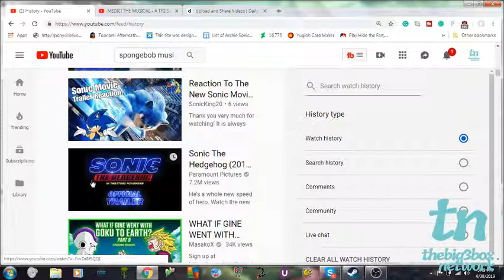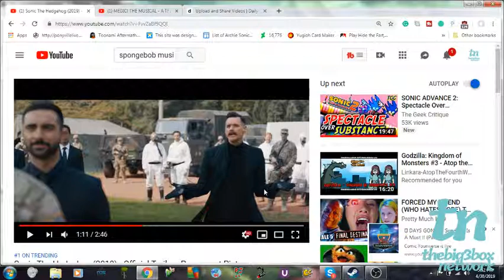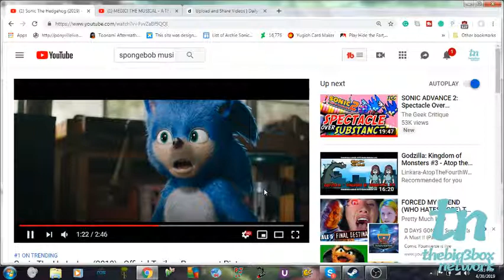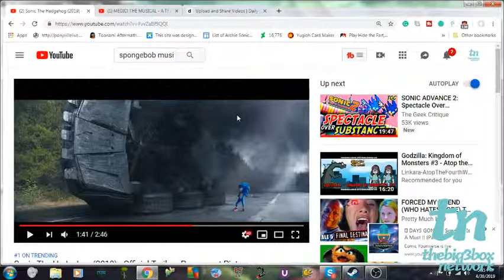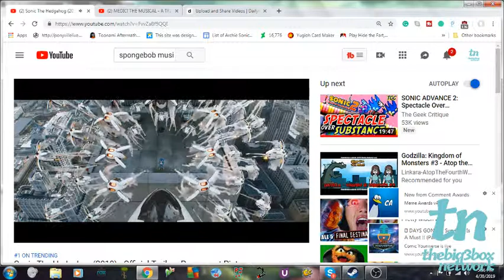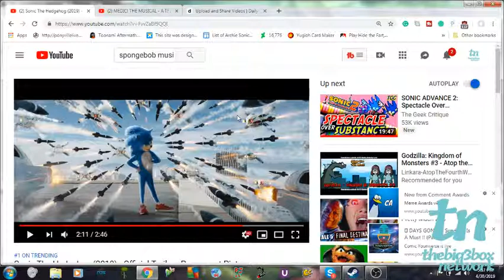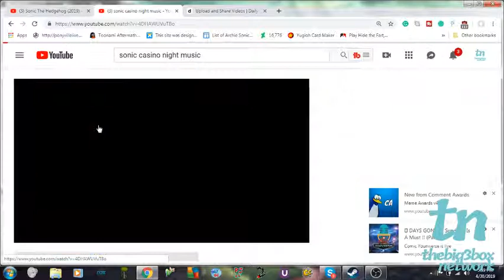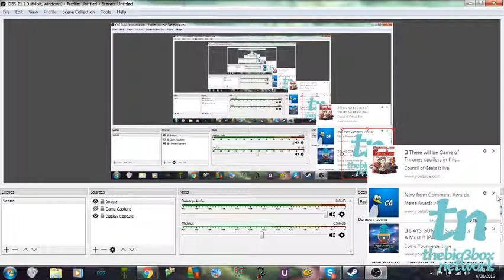the chaos bros react to sonic movie trailer| The Darkest Timeline